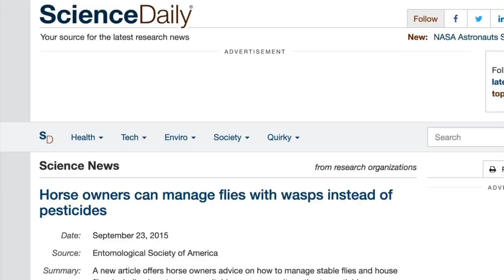Hornets in the Barn - Mutually Beneficial - Part 2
How is it possible to have over 20 wasp nests in our barn and not a single wasp sting in 5 years? We talk about sustainable eco-systems and bio-diversity... but how do these principles extend even to the insect world?